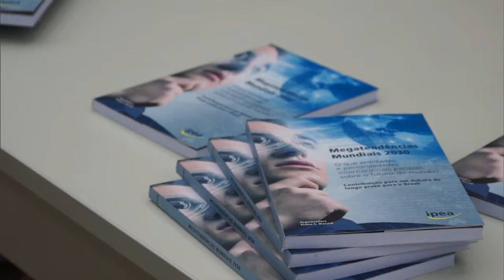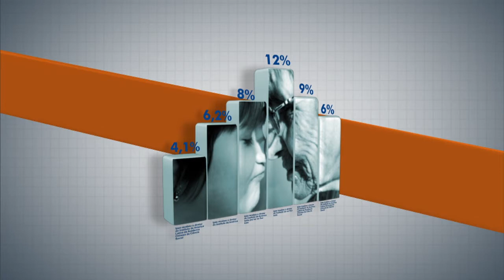Ipea lança livro Megatendências Mundiais que analisa cenários até 2030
PANORAMA IPEA - 09.12.15: Para compreender o que entidades e personalidades internacionais pensam sobre o futuro do mundo, o Ipea lançou o livro Megatendências Mundiais. A obra analisa cenários prospectivos até 2030. "As megatendências são grandes forças que estão em atuação no ambiente e elas direcionam o posicionamento das instituições, disse a entrevistada Elaine Coutinho Marcial, Assessora de Gestão Estratégica do Ipea". Alessandro Candeas, ministro do Itamaraty ressalta que "mudanças na geopolítica, influência do Brasil e ciência e tecnologia" são desafios para os próximos 15 anos.